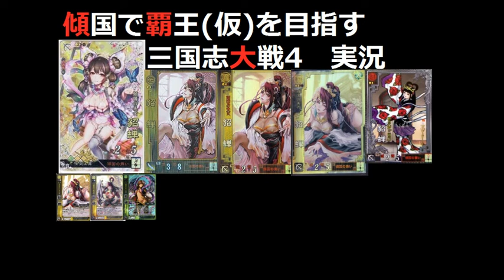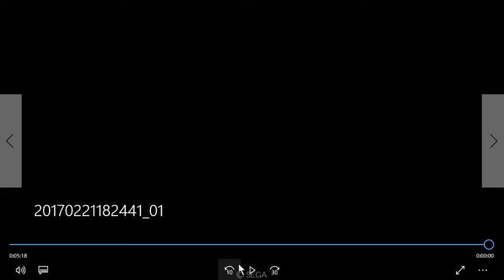傾国で覇王(仮)を目指す【三国志大戦4 Ver.1.0.0E】実況Part33 5枚傾国with魏 VS 4枚大徳『絶好の舞いチャンスとは』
それは命題であり哲学(´ω｀)